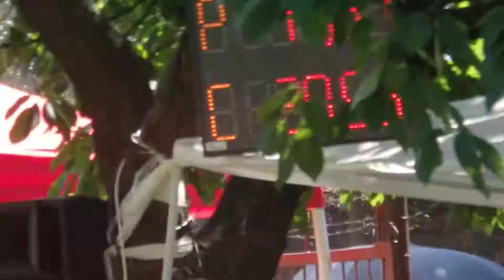BHE Chválkovice 2018 SDH Bílovice